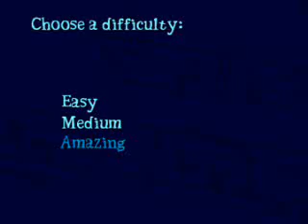FoF - Defy the mashine 100% FC